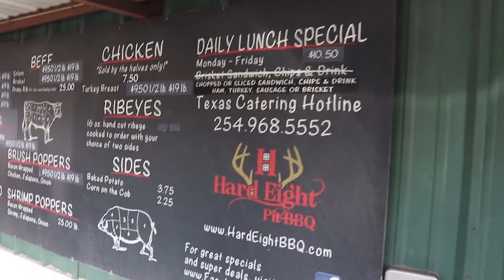Texas Thermal Hog Hunting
I love hog hunting in general, but taking back the night with Pulsar Thermal Imaging Scopes allows you to be very proactive and take the fight to the hogs.

Outfitter:
Blake Marshall, King of Eights Outfitters LLC

Ranch:
Montgomery Properties Ranch

Additional Filming:
Chris Mann, High Range Hunting

Music From:
The Game · Motörhead
Hammered
Mixer, Producer: Bob Kulick
Mixer, Producer: Bruce Bouillet

Wolf Totem (feat. Jacoby Shaddix of Papa Roach) · The HU · Papa Roach
The Gereg (Deluxe Edition)
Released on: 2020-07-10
Engineer: Dashdondog Bayarmagnai
Producer: Dashdondog Bayarmagnai
Associated  Performer: Jacoby Shaddix
Featured Artist: Papa Roach
Engineer: Shinebayar
Artist: The HU